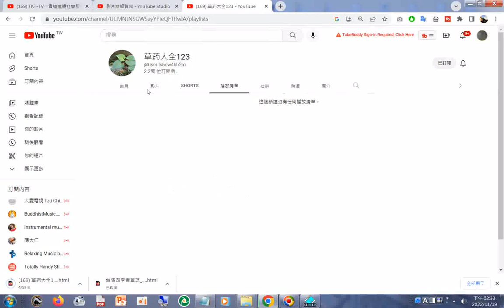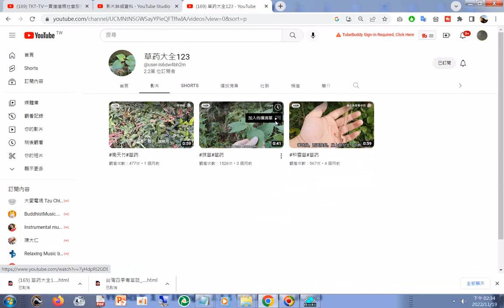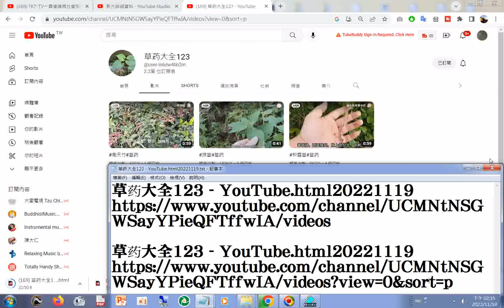草药大全123 YouTube html20221119